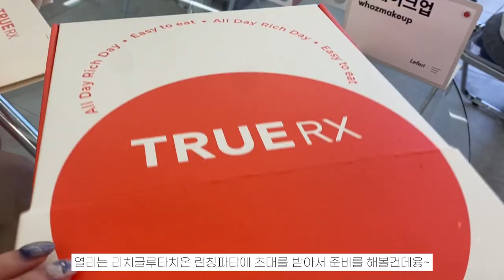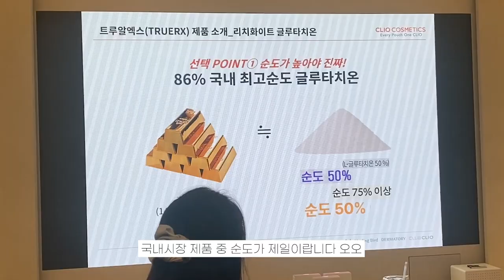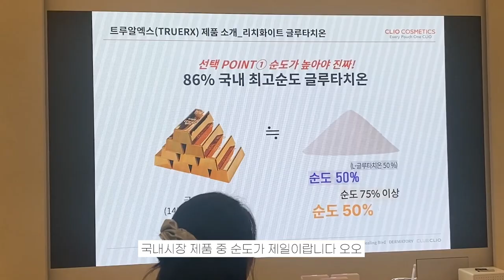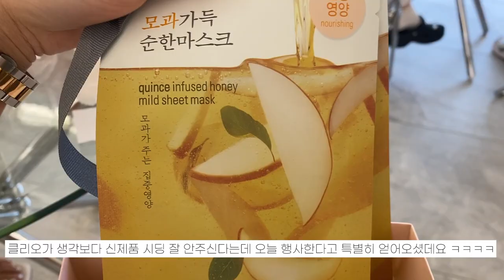블링블링 런칭파티 grwm✨| feat. 메디필, 메이크업포에버, 트루알엑스 글루타치온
| 𝙥𝙧𝙤𝙙𝙪𝙘𝙩 |

CELLFUSION C
셀퓨전씨 포스트 알파 쿨링 패드

MAKEPREM
메이크프렘 베지티놀 모공세럼

ISNTREE
이즈앤트리 어니언 젤크림

MEDI-PEEL
메디필 레드 락토 콜라겐 랩핑 마스크

HERBLOOM
허블룸 카밍데이즈 비건 선스크린

ANASTASIA
아나스타샤 브로우위즈 미디엄브라운

WAKEMAKE
웨이크메이크 소프트블러링 아이팔레트 05 뮤트코랄블러링

NAMING
네이밍 플러피 파우더 블러쉬 HALO

KISSME
키스미 투핸들 래쉬컬러

THE SAEM
더 샘 스튜디오 슬림핏 마스카라

TCFS
투쿨포스쿨 아트클래스 프로타쥬 펜슬 로지듀

rom&nd
롬앤 트윙클 펜 라이너 03 로지 스파클

fwee
퓌 올트임 듀얼라이너 03시스루블랙

KISSME
키스미 히로인메이크 리치킵 블랙브라운

CLIO
클리오 프리즘 하이라이터 쉬머베이지

BANILA CO
바닐라코 누드오트

BANILA CO
바닐라코 쉬어벨벳 베일틴트 PK01 발레리나

BANILA CO
바닐라코 쉬어벨벳 베일틴트 PP01 모브예어

ACC

귀걸이
KWON SISTAR
권시스타 (플리마켓 구입)

시계
DANIELLE WELLINGTON
다니엘웰링턴 ICONIC LINK LUMINE

목걸이
CLUE
클루 모이사나이트 목걸이

가방
LEMOWE
르모위 룬드 미니백 아이보리

| 𝙛𝙤𝙡𝙡𝙤𝙬 𝙢𝙚 |